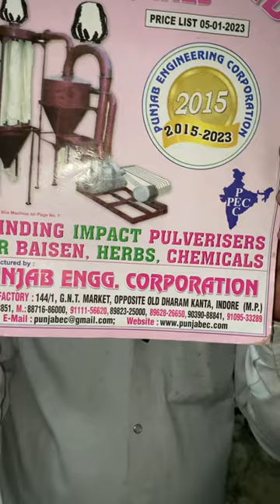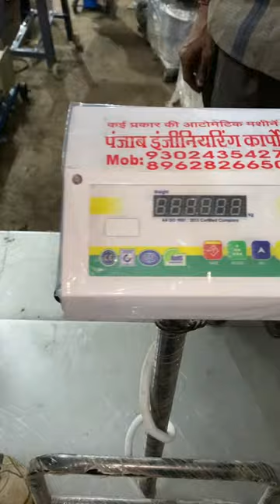Weight machine.toll kanta .Factory 2 (Unit-2) -: #144, G.N.T. MARKET, DHAR ROAD, INDORE-452002 (M.P.